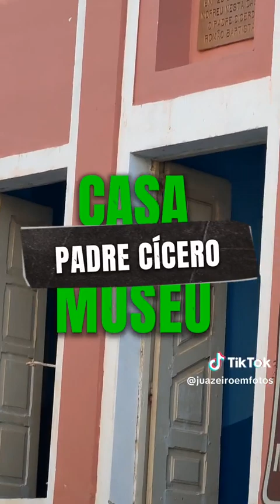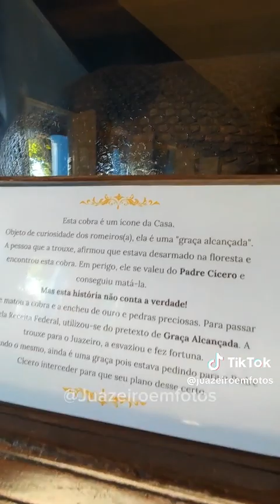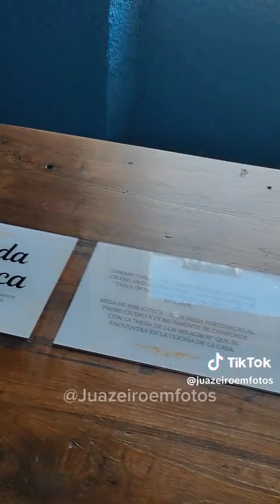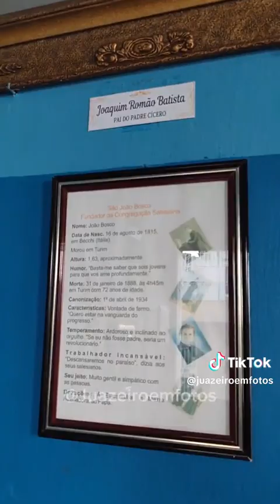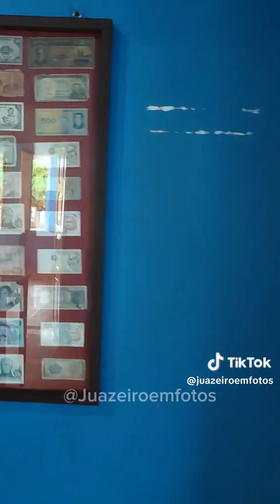PADRE CÍCERO 179 JUAZEIRO DO NORTE CE 2025